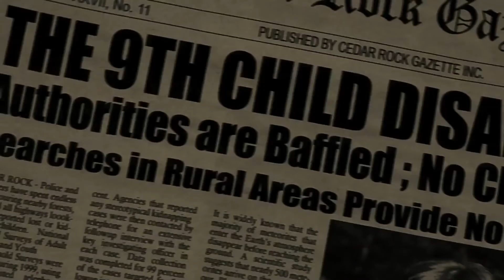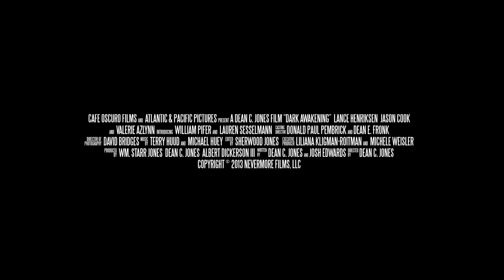Dark Awakening - 2014 MHorrorFest Official Selection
2014 MHorrorFest Official Selection
Screening time : TBA

TITLE : Dark Awakening
COUNTRY : United States
RUNNING TIME : 01 hr : 34 min : 21 sec
YEAR : 2014
PRODUCTION COMPANY : Nevermore Films, LLC – Café Oscuro Films, LLC and Atlantic and Pacific Pictures.
DIRECTOR : Dean C. Jones
PRODUCER : Michele Weisler, Liliana Kligman, WM Star Jones, Dean C. Jones.
CAST : Lance Henriksen, Jason Cook, Valerie Azlynn, William Pifer and Lauren Sesselmann.

SYNOPSIS :
'Dark Awakening' is a horror-thriller film that takes place in Cedar Rock Falls, a small fictional town in North Carolina where a man (James), his wife (Jennifer) and 7 year-old son (Danny) decide to move temporarily after the death of James' mother.
After several days of occupancy of the estate home, Jennifer and Danny soon find themselves experiencing strange happenings in and around the old house. A group of new “invisible friends” become the focus of “Little Danny’s” world and the center of Jennifer’s nightmare begins to unfold. She later complains to James that Danny has not only one but several imaginary friends, something she begins to find disturbing. James exclaims that her concerns are due to stress and anxiety over selling the house and residing in a new town with old creepy residents.
After Jennifer’s near death experience, sleepwalking episodes, and nearly killing her own son, her emotional state begins to crumble. Looking for an explanation for the house’s mysterious and ghostly inhabitants, she researches the local newspaper office files and discovers that in 1977 nine small children went missing and were never found.
Seeking help, Jennifer approaches priest Father Donovan O’ Malley, who has been the local parish priest for the last 40 years and knows all about the origins of the dead children, the reason for their resurrection and how everything links to her husband James, who is hiding the darkest secret of all.